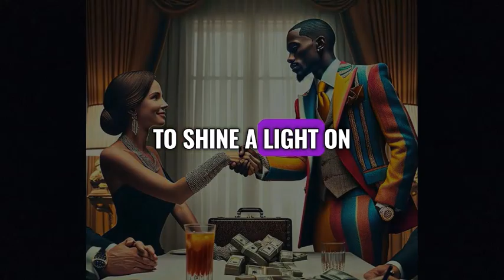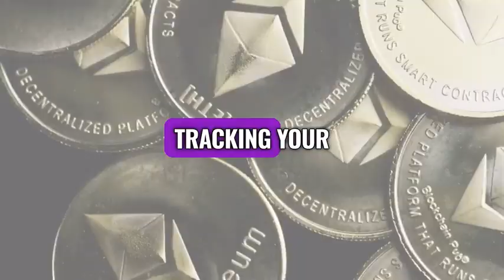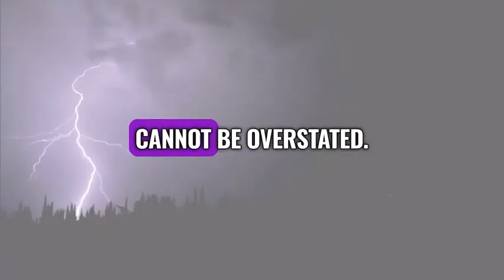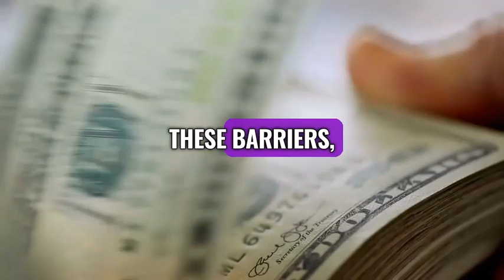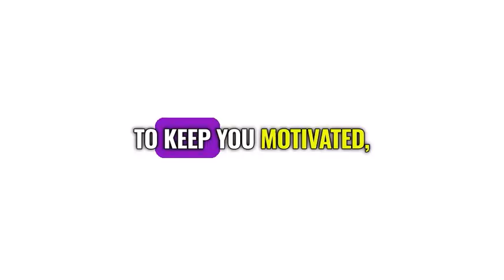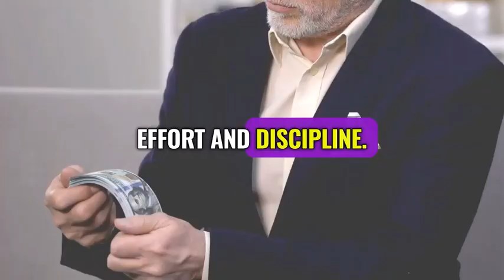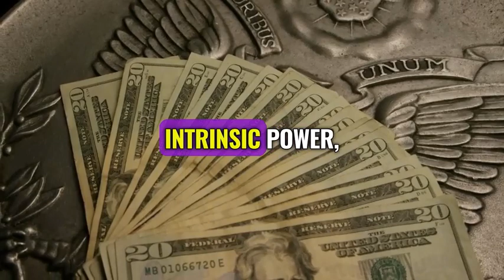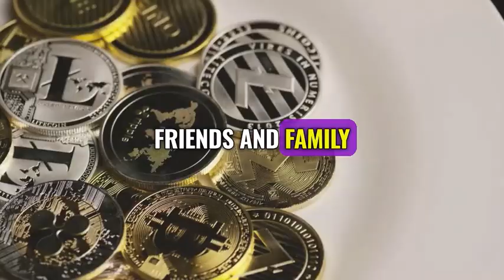Financial Freedom: Strategies to Break Free from Debt and Build Wealth (Financial Wealth)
🔓 Are you ready to unlock your path to financial freedom? In this empowering video, we delve deep into the heart of financial challenges and emerge with strategies that will guide you to break free from the chains of debt and lay the foundation for lasting wealth. 🌟 Whether you're struggling with loans, credit card debt, or just seeking ways to improve your financial health, we've got you covered!

📈 What You'll Learn:

The Real Cost of Debt: Understand how debt could be holding you back from achieving your dreams.
Strategic Debt Repayment: Explore the snowball and avalanche methods to find out which strategy best suits your journey to becoming debt-free.
Boosting Your Income: Tips and tricks on negotiating your salary, starting side hustles, and other income-boosting strategies.
Savings & Emergency Funds: Learn how to build a financial safety net that can withstand life's unexpected turns.
Wealth Mindset: Shift your mindset from scarcity to abundance and set yourself on a path to not just financial security, but prosperity.
💬 Share your biggest financial hurdles in the comments below and let's tackle them together. Your story could inspire others to make a change!

👍 If you find value in this video, please hit LIKE to support our journey towards financial enlightenment together.

📌 CALL TO ACTION:

Like 👍 if you're ready to take control of your finances!